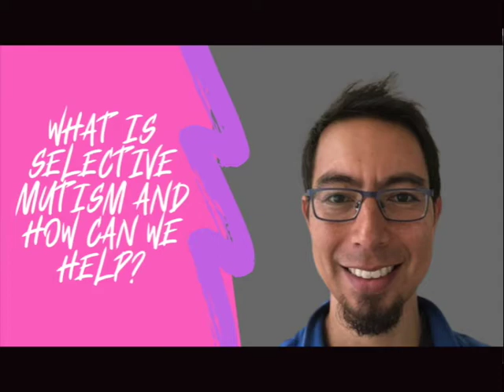What is selective mutism and how can we help? | Gino Hipolito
Today’s question is “What is selective mutism and how can we help?” and I’m in conversation with Gino Hipolito.

Links:
Gino’s free webinar for school staff (running on 20th & 27th October 2020)